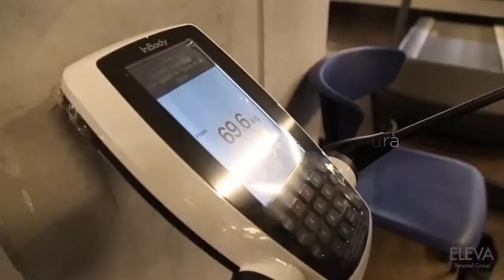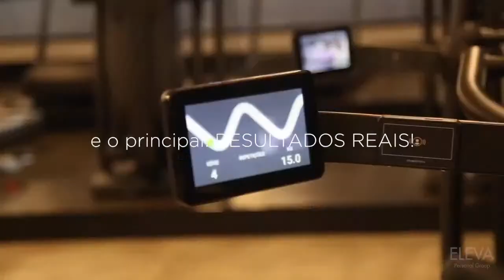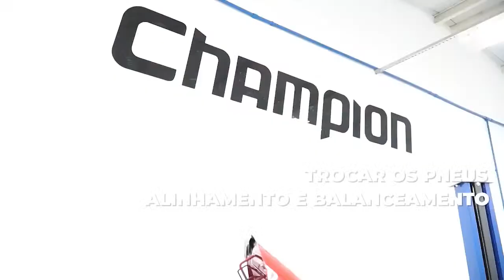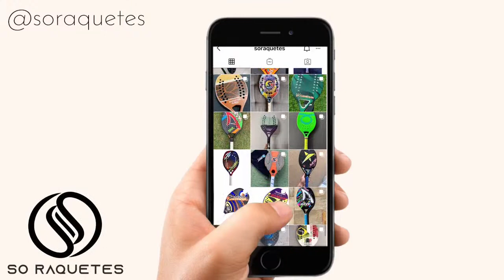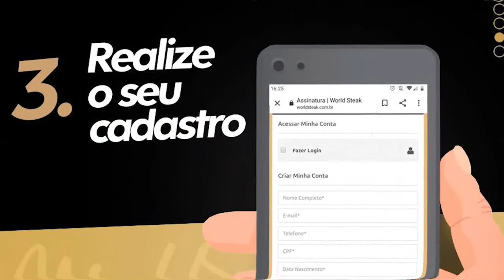ANDRE BARAN / VINICIUS FONT x RALFF ABREU / JOÃO CARNEIRO - Circuito BRB - Semifinal - R$ 30.000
Circuito BRB Profissional de Beach Tennis – Etapa Brasilia – R$ 30.000 (Profissional).
CATEGORIA: DUPLA MASCULINO PRO
SEMIFINAL
ANDRE BARAN / VINICIUS FONT x RALFF ABREU / JOÃO CARNEIRO